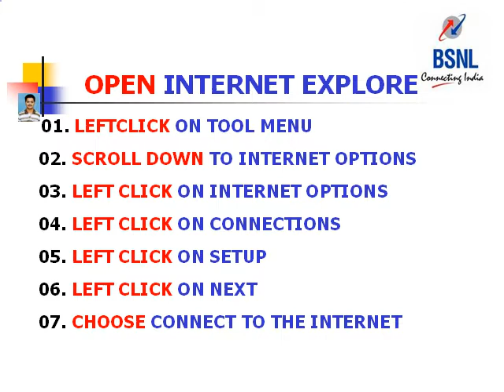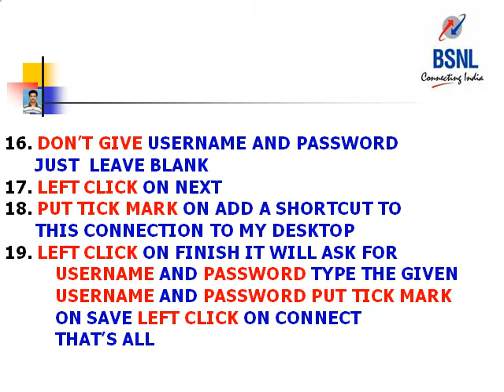CREATING DIALUP ICON IN XP / VISTA / WINDOWS 7 / WINDOWS 8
HI THIS IS FOR MOSTLY FOR SUBCRIBERS WHO NEW TO COMPUTERS AND NEW TO BSNL BROAD BAND INTER NET, THIS VIDEO SHOW U, HOW TO CREATE DIALUP ICO IN XP ,VISTA,WINDOWS 7...THANKING U .VIDYASAGAR